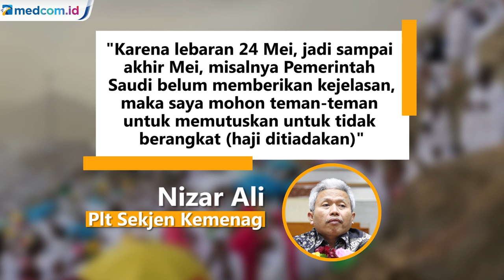Terancam Batal, Berikut Tiga Opsi Ibadah Haji Tahun Ini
Penyelenggaraan ibadah haji tahun ini terancam batal akibat merebaknya pandemi virus korona covid-19. Plt Sekjen Kemenag/Dirjen PHU, Nizar Ali meminta DPR untuk bersikap tegas jika hingga Mei belum ada kepastian dari Arab Saudi mengenai ibadah haji. Rencananya, rombongan haji kloter pertama ke Arab Saudi  akan berangkat pada tanggal 26 Juni mendatang.

Sebelumnya, Menag Fachrul Razi sudah menyampaikan tiga skenario haji di tengah wabah virus korona. Pertama, tetap haji dengan asumsi korona mereda. Kedua, tetap haji tapi kuota dikurangi setengah dan yang ketiga, haji ditiadakan. Jika ibadah haji tetap berjalan, maka harus ada seleksi secara mendalam terhadap jemaah yang berhak berangkat.